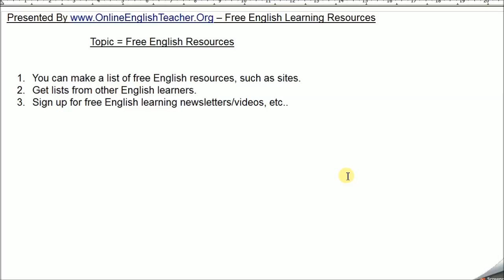Free English Resources